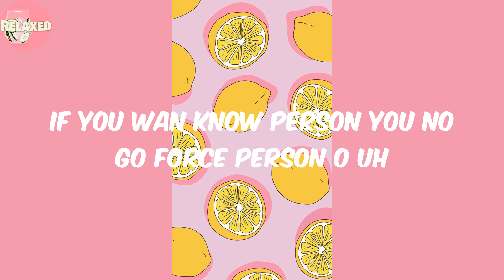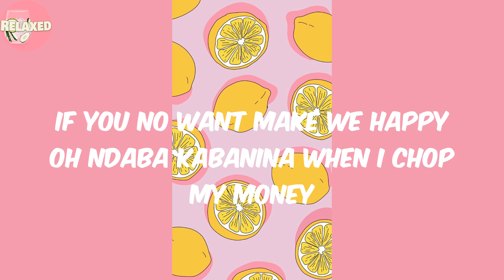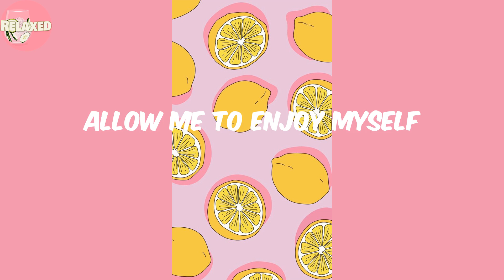Enjoy[feat. Mafikizolo] - Tekno (Lyrics)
Lyrics Enjoy[feat. Mafikizolo] Tekno

Lyrics:
Diki diki don gon don
Perrr te te perrr
Prrrrreeeeep  padide eh
Perrr te te perrr  eh eh  uhn
Prrrrede  padida
Uhhhhh
Tekino hey
Person wey know person e no dey kill person
If you wan know person you no go force person o uh
I no dey sick you wan gimme medicine
I get money o o you wan help my spend my money ha
Allow me to enjoy myself allow me to enjoy myself
Allow me to enjoy myself allow me to enjoy oh nooo
Allow me to enjoy myself iye allow me to enjoy myself iye eh
Allow me to enjoy myself allow me oh oh
Lalela
Mina ndfunukuzonwabela mnganam
Oh kube mnandi
Lalela heheyi
Mina ndfunukuzonwabela mnganam
Oh ndicela nindyeke nindyeke ndizonwabise
Allow me to enjoy myself o o allow me to enjoy myself
Allow me to enjoy myself allow me to enjoy myself allowing me o
Allow me to enjoy myself allow me o allow me to enjoy myself
Allow me to enjoy myself
Yeah yeah yeah iyeah
O ma Mama
Perrr te te perrr eh
Prrrrreeeeep  padide perrr o Mama
Perrr perrr te te
Prrrre
If you no want make we happy oh ndaba kabanina when I chop my money
Ndaba kabanina mangidhli zaka he
Zaka he zaka he zaka ho zaka ho
Allow me to enjoy myself oh oh allow me to enjoy myself enjoy
Yeah yeah yeah yeah enjoy myself
O ma Mama
Something go do you
Something go do you iye
Water go choke you
Thunder go yumu you somethig
Something go do you something o
Water go choke you choke you o